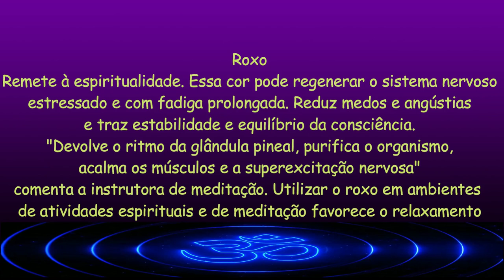Cromoterapia RELAX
Significado de cada cor na cromoterapia
Azul
É uma cor calmante. "Reduz a ansiedade, o estresse, elimina a dor e induz ao relaxamento e ao sono. É o tom do equilíbrio, da harmonia e da expansão espiritual. Tem efeito relaxante e analgésico. Atua no sistema nervoso, nos vasos sanguíneos e em todo o sistema muscular"
Índigo
Roxo
Laranja
Vermelho
Amarelo
Verde
Associada à paz, natureza, saúde e abundância, essa cor equilibra corpo e mente. Por auxiliar na imunidade e ter propriedades analgésicas, é bastante utilizada no tratamento de doenças, inclusive, podendo ser utilizada em ambientes hospitalares. Contudo, por ser fatigante, seu uso em excesso pode favorecer a depressão. A cromoterapia aconselha manter a cautela!
São opostos… Um é a ausência de cor (preto) e, o outro, é a soma de todas elas (branco). O preto normalmente remete à tristeza e luto, mas também à autoridade e luxo. "Um ambiente preto aumenta a capacidade de ação das outras cores, quando aplicadas simultaneamente". Já o branco remete à paz. "Está associado à ordem, estabilidade e harmonia"

Ho'oponopono
Eu sinto muito
Me perdoe
Eu te amo
Sou grato